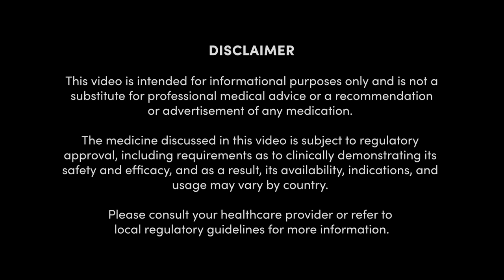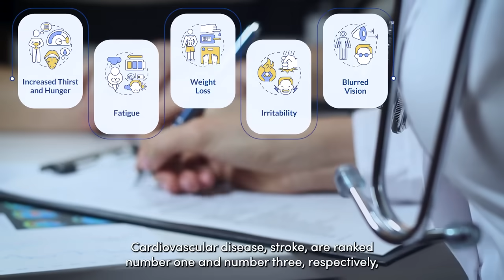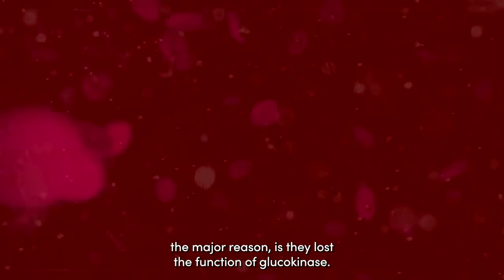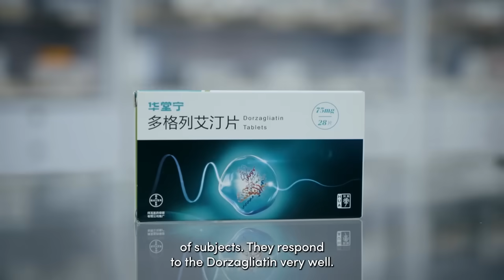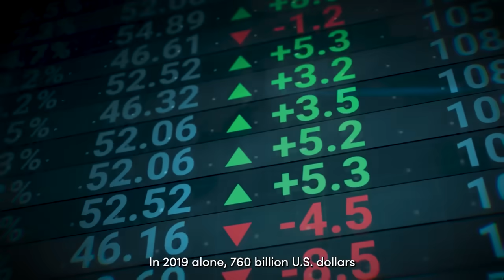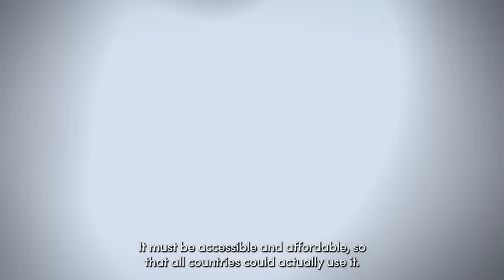Revolutionizing Diabetes Care HUA Medicine's Innovative Biotech Breakthrough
HUA Medicine, an innovative pharmaceutical company, is redefining the treatment paradigm for Type-2 diabetes (T2D) by addressing its underlying causes rather than merely managing symptoms. Headquartered in Shanghai, the company has gained international recognition for its groundbreaking research, which has been featured in esteemed scientific journals. HUA Medicine has successfully developed and commercialized HuaTangNing (dorzagliatin tablets), the first-in-class oral medication designed to restore glucokinase function - an essential enzyme that serves as the body's natural glucose sensor.

In individuals with Type-2 diabetes, glucokinase function is often impaired, disrupting the body's ability to regulate glucose levels effectively. Dorzagliatin restores this critical function, enabling the body to maintain continuous glucose homeostasis, a significant advancement over conventional treatments that rely on frequent blood glucose monitoring, insulin injections, or other pharmaceutical interventions.

“Our mission is ambitious yet unequivocal: to halt the progression of Type-2 diabetes by reinstating the body’s natural ability to regulate glucose autonomously. This principle forms the foundation of HUA Medicine's breakthrough therapy,” states Dr. Li Chen, Founder and CEO.

Extensive research underscores the therapeutic potential of enhancing glucokinase function, with studies indicating that this approach can significantly improve T2D outcomes. Notably, patients have demonstrated the ability to achieve remission or remain drug-free for up to a year following treatment.

HuaTangNing received approval from China’s National Medical Products Administration (NMPA) in September 2022 and was subsequently added to the National Drug Reimbursement List in early 2024, enhancing accessibility and affordability for Chinese T2D patients. By 2024, the medication was available in over 2,100 hospitals and 2,900 pharmacies across China, marking a substantial expansion from the 143 hospitals and 1,080 pharmacies recorded in early 2023.

With a commitment to global accessibility, HUA Medicine is actively working to introduce its innovative therapy to international markets. In late 2024, the company successfully completed a Phase I clinical trial in the United States for a second-generation, once-daily formulation of its glucokinase activator, further advancing its global expansion strategy. Dorzagliatin is also uniquely effective for T2D patients at any stage of chronic kidney disease, including those with end-stage renal disease. It remains the only oral T2D medication available for patients with kidney disease that effectively controls blood glucose without requiring dose adjustments.

Clinical trials have reinforced the efficacy of HUA Medicine’s approach. The DREAM study demonstrated that 65.2% of patients achieved drug-free diabetes remission for 52 weeks following dorzagliatin treatment in a Phase 3 trial. Additionally, the SENSITIZE study, completed in November 2024, confirmed that dorzagliatin effectively restores glucokinase enzyme activity and enhances insulin secretion in patients with impaired glucose tolerance and glucokinase monogenic diabetes.
Guided by its core mission - "For Patients, Global Innovation, Effective Medicines"- HUA Medicine remains dedicated to integrating cutting-edge pharmaceutical research and development. The company aspires to revolutionize diabetes treatment and establish itself as a global leader in metabolic disease innovation.